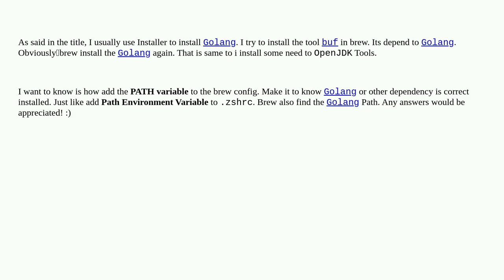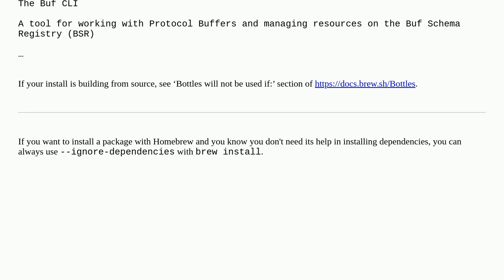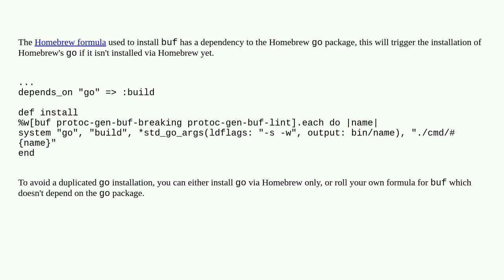How to add PATH environment variable to the HomeBrew Profiles80bd05c0 8904 4578 a4c1 f98c0f5dce17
How to add PATH environment variable to the HomeBrew Profiles

A special thanks goes out to the community

  homebrew mac terminal